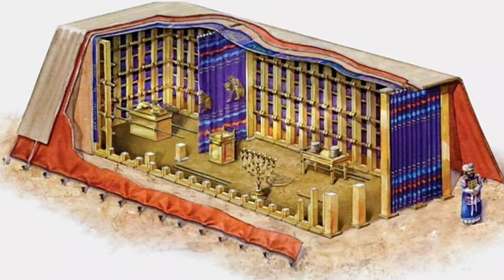Հրայր Սուքիասյան "Պենտեկոստե" Hrayr Sukiasyan "Pentekoste"